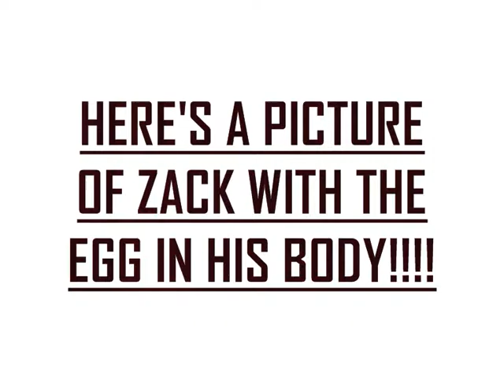Snake spits out Quail Egg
Snake = ZACK